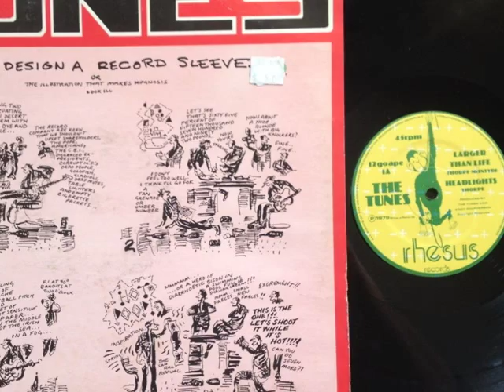Tunes (1) Larger Than Life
There is not much out there about this band. Apparently, according to Musicstacks & Discogs, they never had a full length, and only a 2-song single in 1980. It is superb, though. Nervous organ, taking inspiration from peers Elvis Costello and XTC. They are from Manchester, and must have been around the same time as The Factory / Factory Records, also in Manchester, began their popularity. Somewhat more popular band, the Donkeys were also on this label. The most famous thing about the band is its producer, Andy MacPherson, who mixed the Who’s famous Live at Leeds album, and then remixed it 45 years later.

“Larger than Life” begins with a Psycho Killer bass line. A buzzing organ synth and jangly guitar are added, along with nasally, watery vocals that sound like a mix of Andy Partridge (XTC) and John Penney (Ned’s Atomic Dustbin). The digital synth notes create an urgency dispersed by the relaxed guitar chords. There is a crystalized/toy piano instrumental breakdown that is a little off-kilter. It is a fun song, but lacks a strong drive.